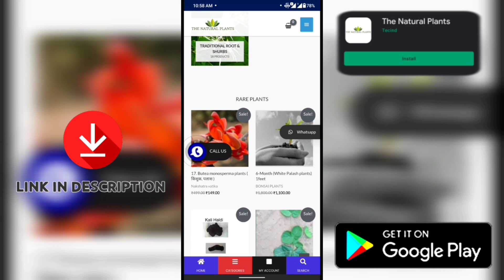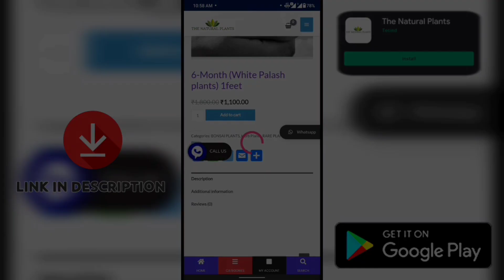Black Gudhal (काला गुड़हल के पौधे) Rare plants available (Self Bazaar) अब आप भी खरीद सकते हैं